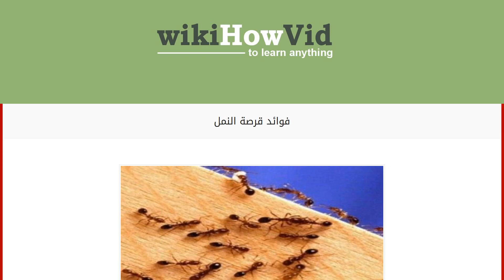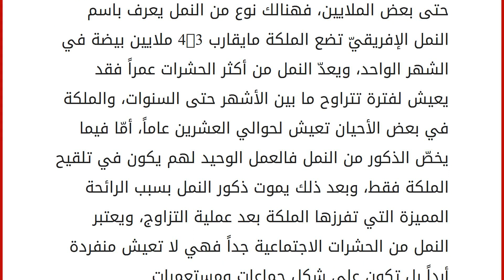فوائد قرصة النمل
محتويات
١ النمل
٢ التعرّض لقرصة النمل
٣ فوائد قرصة النمل
٤ معلومات عن النمل النمل
النمل أحد أنواع الحشرات التي تصنّف بأنّها غشائية الأجنحة، ولها ستّ أرجل، ومع أنّها من الحشرات الصغيرة الحجم إلا أنّها تشكل 20% من نسبة الكائنات الحية الموجودة على الكرة الأرضية، والنمل من الكائنات الحية التي وجدت منذ العصر الطباشيري، فقد أشارت المراجع التاريخية إلى أنّ النمل متواجد على الأرض منذ 92 مليون سنة تقريباً، وهنالك ما يقارب عشرون نوعاً مختلف من النمل منتشر على جميع المناطق في الكرة الأرضية، فالنمل يتمكّن من العيش في العديد من الأماكن مثل السهول والجبال، وفوق الأشجار، وتحت الأرض. التعرّض لقرصة النمل
في الغالب عندما يتعرّض الإنسان لقرصة النمل يسارع بقتلها ظنّاً منه بأنّ قرصتها مؤذية، ولكن مع تطوّر العلم وإجراء الكثير من الأبحاث العلمية للكشف عن حقيقة الضرر والفائدة التي تعود على الإنسان عند تعرّضه لقرص